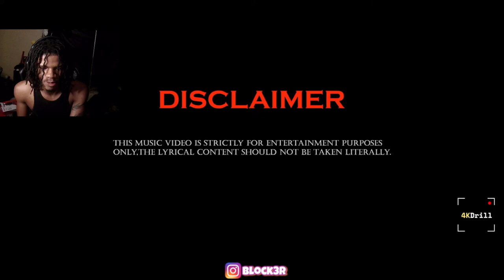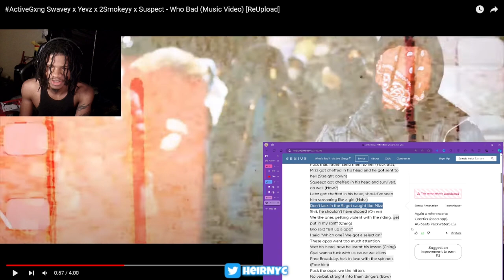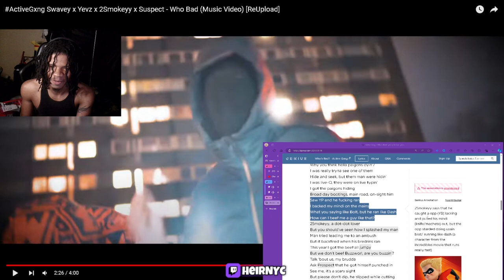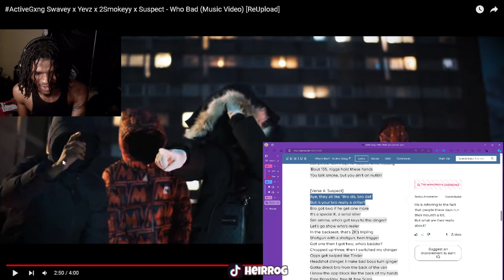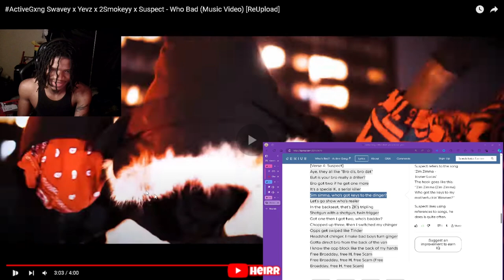ActiveGxng Swavey x Yevz x 2Smokeyy x Suspect - Who Bad (Music Video) REACTION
ActiveGxng Swavey x Yevz x 2Smokeyy x Suspect - Who Bad (Music Video) [ReUpload]